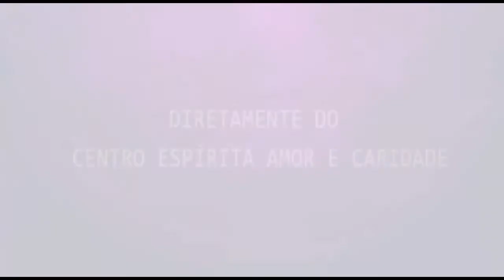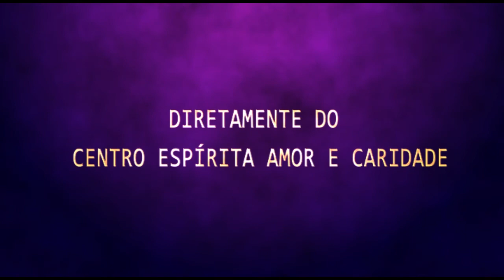Palestra Espírita - Márcia Ewald - A vontade